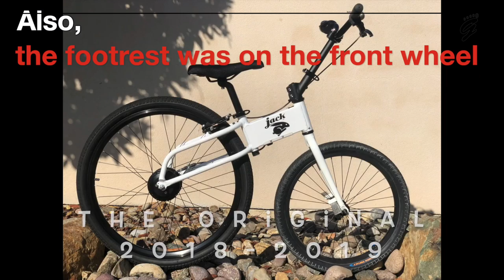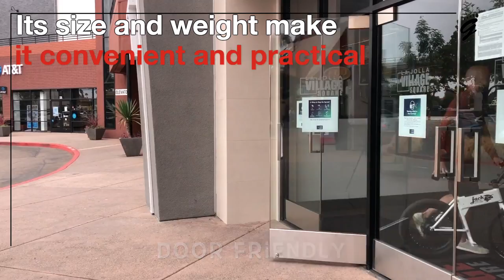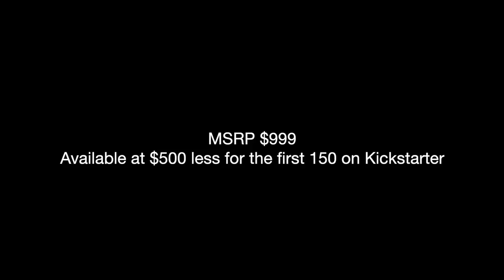Jackrabbit is the Penny board of ebikes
Weighs 23 lbs and fits just about anywhere, it's a good alternative to full-sized ebikes.